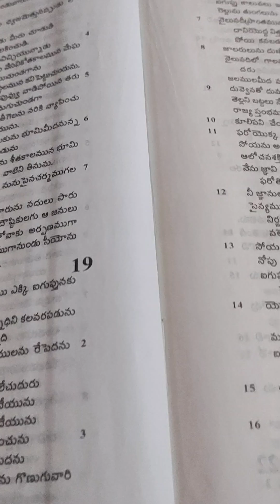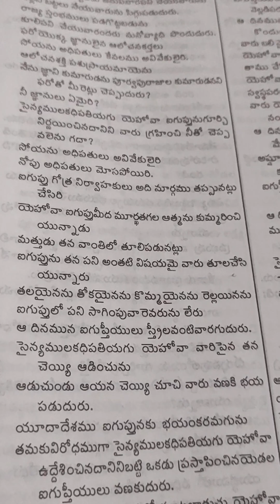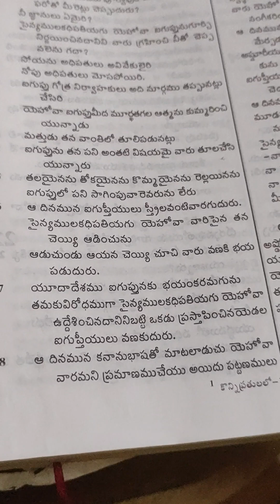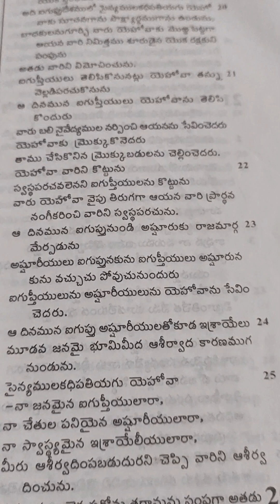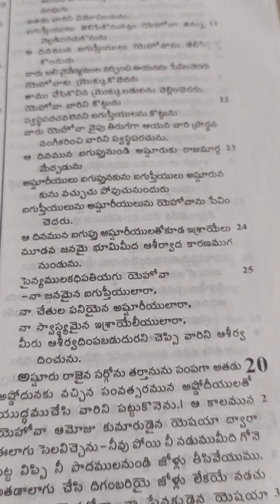Isaiah. 19. Telugu